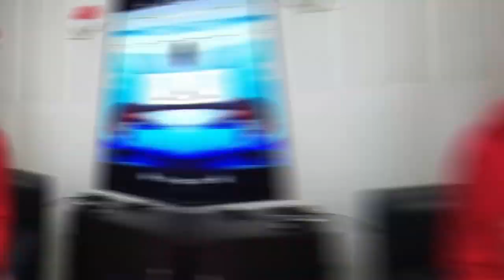Apartment Tour 2.0 Part II- Japan Vlog 09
Yellow, Orangista! Ito na ang part 2 ng apartment tour!
Dito ay malalaman ninyo kung bakit mura ang apartment na ito at kung magkano sya monthly!

Thank you for your full support, Guys!
In just 3 days naka 202 views na yung latest video about apartment tour!